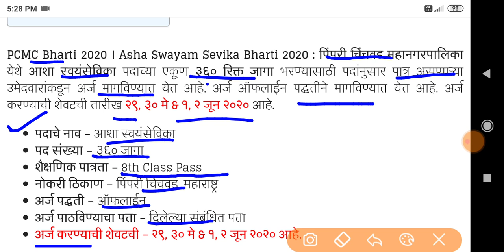(PCMC) पिंपरी चिंचवड महानगरपालिका भरती २०२०-PCMC Bharti 2020 - PMC Bharti 2020 - BMC Result 2020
Pimpri Chinchwad Mahanagarpalika Bharti 2020

PCMC Asha Swayamsevika Bharti 2020

PCMC Bharti 2020: Pimpri Chinchwad Municipal Corporation Pune has issued the notification for the recruitment of eligible applicants to Asha Volunteer posts for various hospitals. Applications are inviting for filling up the 360 vacancies of these posts to be filled. Candidates age should not exceed 45 Years. Interested applicants to these posts may submission of an application to the given address The last date for submission of application form is 29th, 30th May 1st, and 2nd June 2020. More details of PCMC Bharti 2020 applications & application address is as follows:-

पिंपरी चिंचवड महानगरपालिका पुणे नि प्रसिद्ध केलेल्या जाहिराती नुसार येथे आशा स्वयंसेविका पदाच्या एकूण 360 रिक्त जागांसाठी अर्ज मागविण्यात येत आहेत. इच्छुक आणि पात्र उमेदवारांनी 29, 30, मे  01, 02 जून 2020 पर्यंत अर्ज सादर करावे.